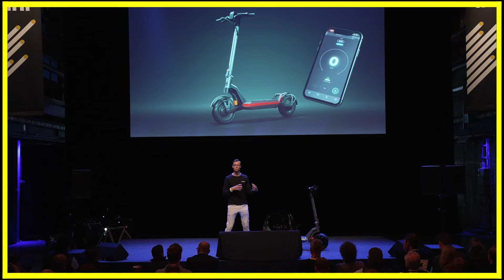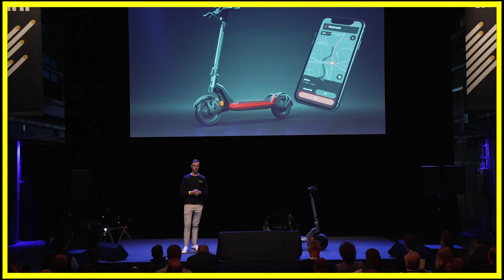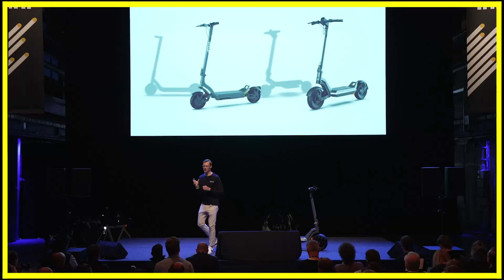Apollo Launches New Apollo Pro "Hyperscooter"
The high-performance Apollo Pro, a "hyperscooter" with 60km range, 60kmh top speed, and regenerative braking, launches at Micromobility Europe 2022.